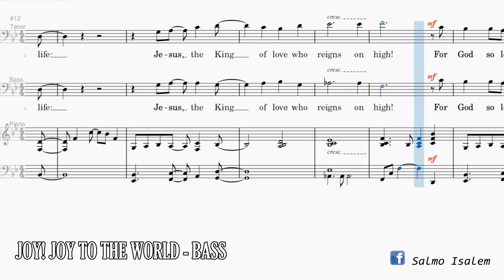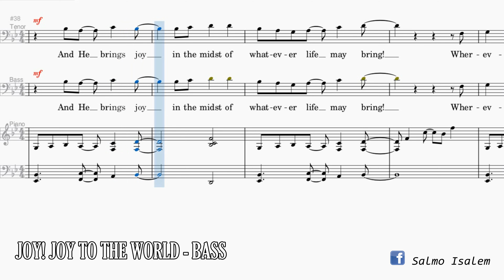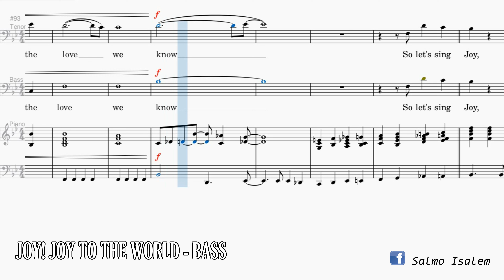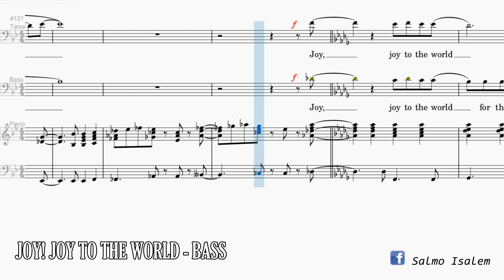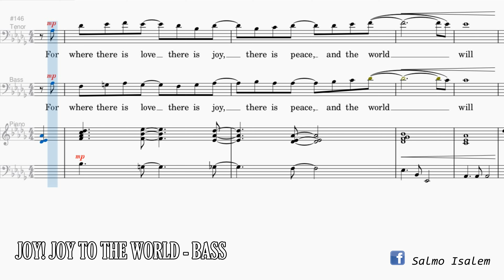Joy! Joy To The World (Bass) - Daniel Smith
"JOY! JOY TO THE WORLD"
Words and Music by Dennis L. Jernigan

Arranged by Daniel Smith